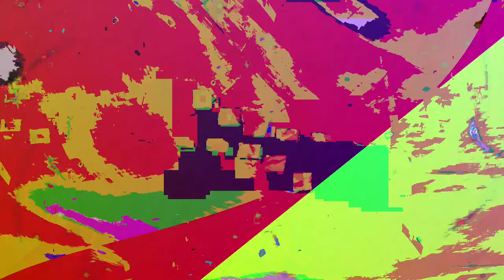[EPILEPSY WARNING] Movie 24 01 07 21h26m57s